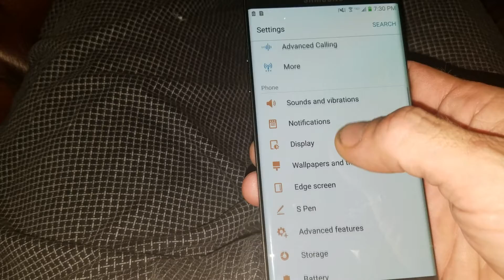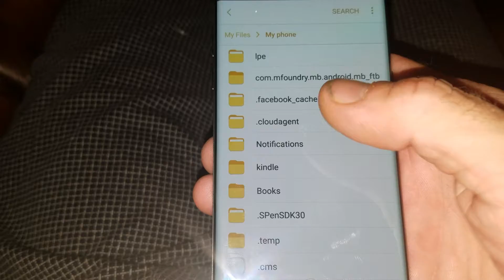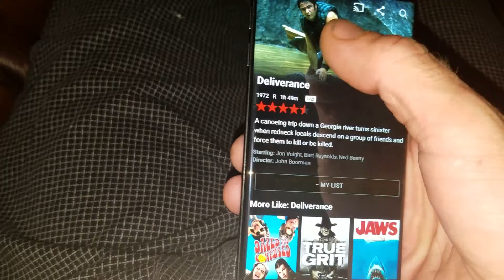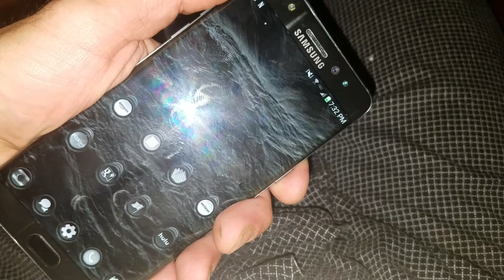Samsung Galaxy Note 7 and Samsung Galaxy S7 edge October, 26 2016